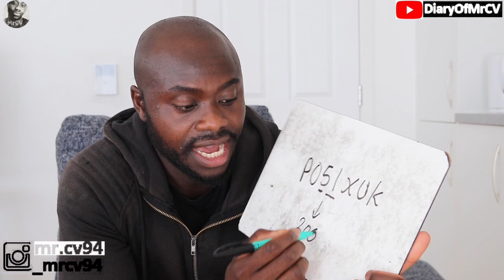How my CAR GOT STUCK in a PIT on my way to a SCHOOL TRIP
This video is a one that I thought was needed especially after speaking to one of my viewers who recently went for their driving test and followed my instruction on taking their driving instructor with them. Luckily, they passed and this shows the impact of my videos. This only motivates me to keep going.

This video will help a lot of people especially those who have just recently passed their driving test and unsure what type of cars to buy and also what to expect when driving. Driving cost, a lot of money and I think people are not ready for it. Sometimes, it can be better off not driving but driving allows you to access longer distance and provides you flexibility.

Even though driving does cost a lot of money, these are ways that can help you minimise the cost and save you lots of money. Moreover, remember that when driving, your first priority should be your safety and once you know this, it will allow you to become a better driver and be safe.

Keep supporting your boy MrCV and don’t forget to continue following the journey.